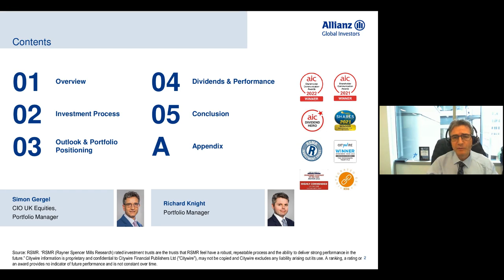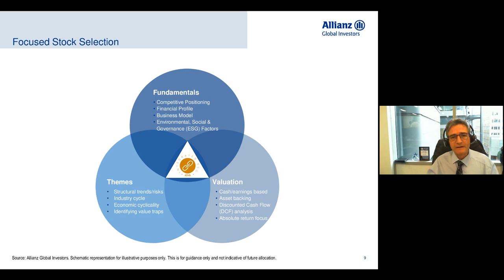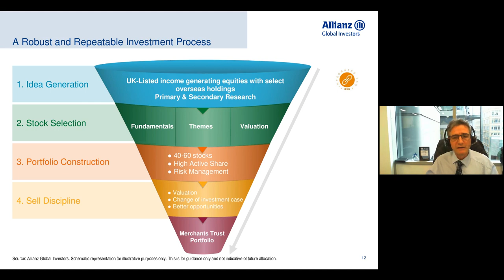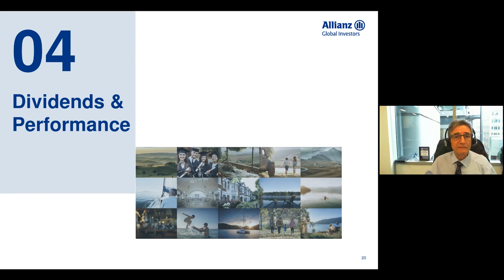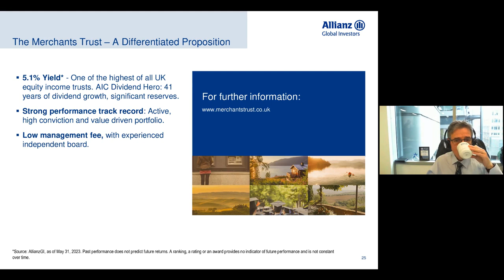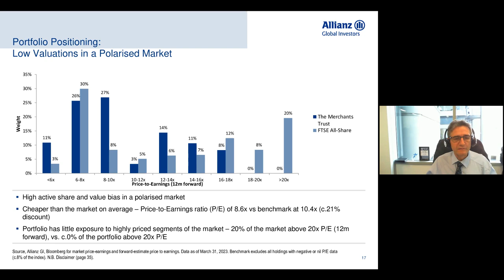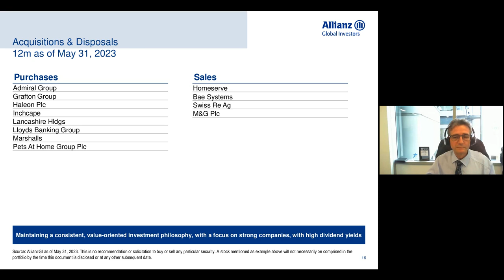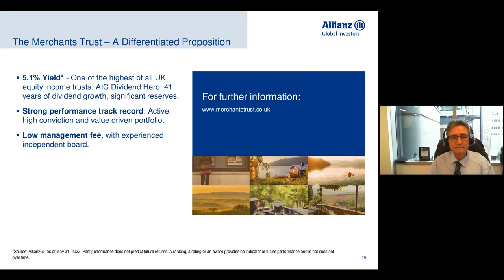Merchants Trust - July 2023 Webinar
Simon provides an introduction to The Merchants Trust. Established in 1889, The Merchants Trust PLC has, throughout its history, provided shareholders with an opportunity to benefit from investment in a diversified portfolio of leading companies with strong balance sheets and the potential to pay attractive dividends